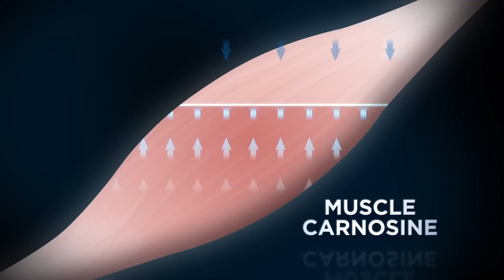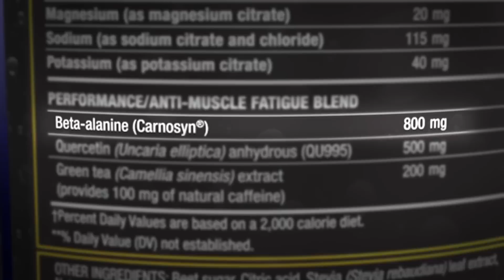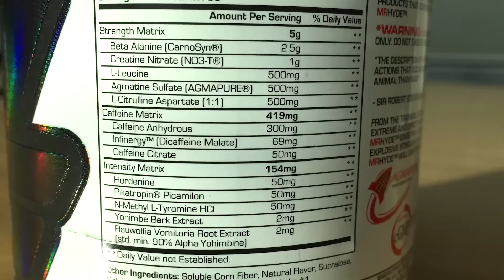Dr. Nima A. discusses the science behind our pre-workout Energize | Beachbody Performance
Simply put, Beachbody Performance ENERGIZE is designed to help you work harder for longer, and every extra rep you do, or every extra pound you lift, means quicker results. Beta-Alanine, low-dose caffeine, and quercetin are cutting edge ingredients that help improve performance, sharpen focus, and delay exercise-induced muscle fatigue. Dr. Nima Alamdari explains the science behind Beachbody’s breakthrough pre-workout supplement.

No matter how good your workout is, at some point you want even more—more energy, better endurance, incredible strength, peak recovery. With Beachbody Performance, you get pre-workout energy, during-workout super hydration, post-workout muscle recovery, and first-of-its-kind overnight muscle repair—to turbocharge your workouts and recovery for game-changing results at every fitness level. All with no artificial flavors or colors. Check out the Beachbody Performance System today